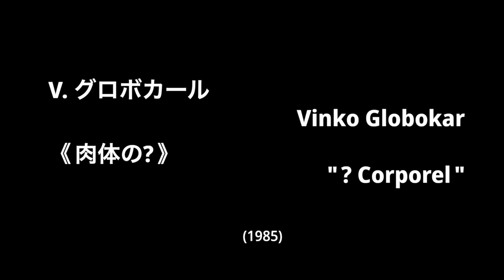Vinko Globokar / ?Corporel by Motoharu Kawashima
川島素晴 plays... vol.1 “肉体” （2020年3月24日 杉並公会堂）より
from Motoharu Kawashima plays...vol.1 "Body"

10）V. グロボカール／肉体の？（1985）
　Vinko Globokar / ?Corporel (1985)
　肉体／川島素晴　Body / Motoharu Kawashima

ベリオや武満徹の作品を初演したトロンボーン奏者でもある作曲者は、しかし後年は専ら、アルペンホルンを含む金管楽器のための作品の自作自演を演奏活動の中心に据えていた。楽器の特殊奏法を駆使し、過酷な身体状況を作り出す諸作品によるリサイタルは、金管奏者としてはハード過ぎる。そこで、唇休めのためにしばしば本作をリサイタルの演目に組み入れていた。これが実は「箸休め」であったというところが怪人たるゆえん、それをメインに据える私など、足元にも及ばない。一方で、本作は様々な打楽器奏者によって上演されており、もはや「打楽器作品」としての定番にすらなっている。今回のリサイタルの表題の由来である「肉体」を、全て駆使して「演奏」される作品であり、日常や孤独、世界観等が織り込まれる、「肉体作品」の金字塔である。

コンサート全体の解説、写真はこちら

Set list of this recital;

10) Vinko Globokar / ?Corporel (1985)
　This clip